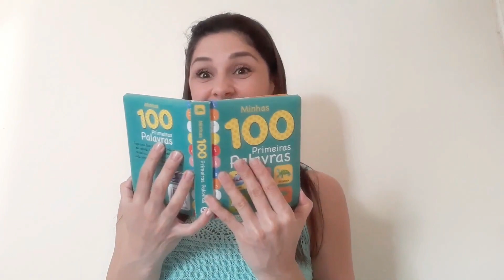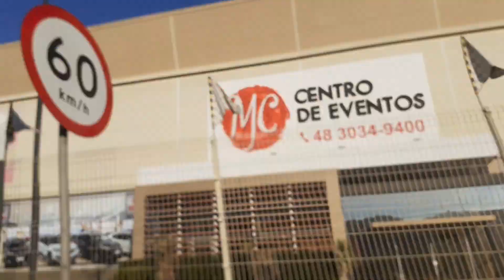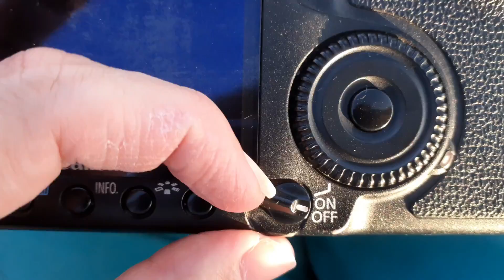CAFÉ DA TARDE NA PRAIA, VIMOS ÁGUA VIVA, ENSAIO NA PRAIA, DIA DE PARQUINHO, BEIRA MAR DE SÃO JOSÉ SC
Oi pessoal meu nome é Mairê, e vai começar mais um vídeo pra vocês, e o vídeo de hoje é CAFÉ DA TARDE NA PRAIA, VIMOS ÁGUA VIVA, ENSAIO NA PRAIA, DIA DE PARQUINHO, BEIRA MAR DE SÃO JOSÉ SC

00:00 Piquenique na praia
04:20 CAFÉ DA TARDE NA PRAIA
07:07 VIMOS ÁGUA VIVA
08:35 ENSAIO NA PRAIA
10:03 BEIRA MAR DE SÃO JOSÉ SC
11:42 DIA DE PARQUINHO
13:17 fotos na praia

Aqui no canal você vai encontrar um pouco de tudo, sou a Mãe do Max, dou varias Dicas de Maternidade, lugares para conhecer em Floripa e região dicas de fotografia, atividades para bebês e criança, dicas de comprinhas e tour nas lojas!